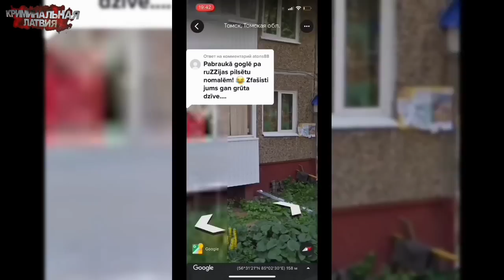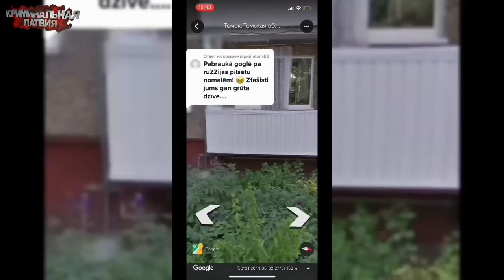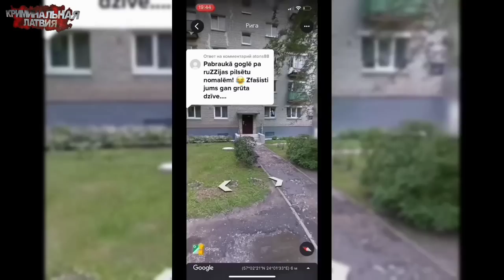ДОРОГИ И ТРОТУАРЫ ЛАТВИИ-РОССИИ! | КРИМИНАЛЬНАЯ ЛАТВИЯ